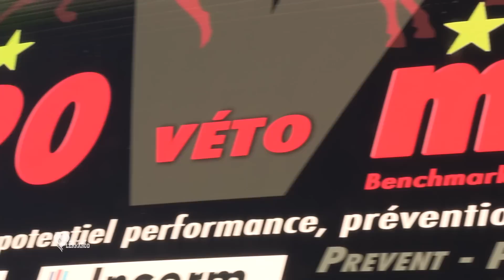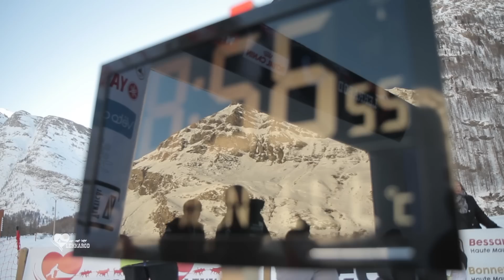Lekkarod 2016 - Fathi Driss